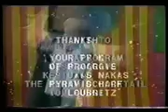TOM RUBNITZ : John Sex "Documentary"